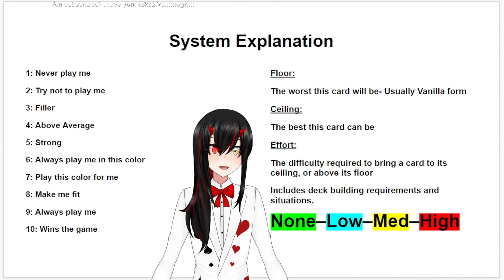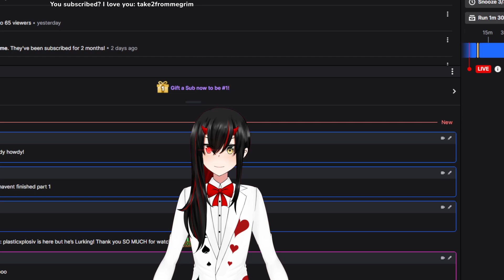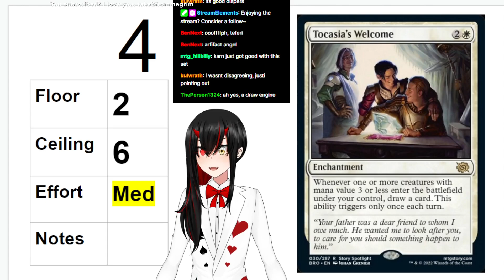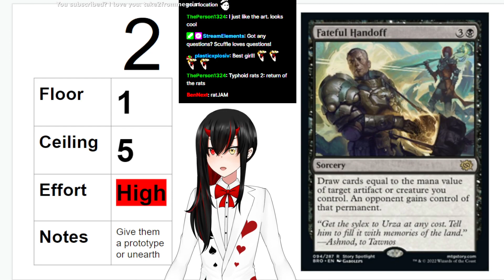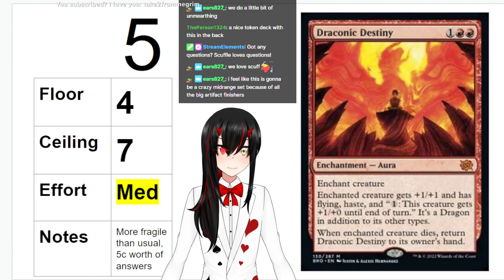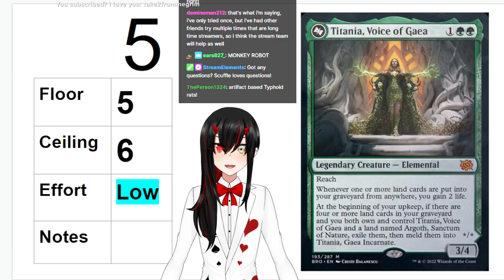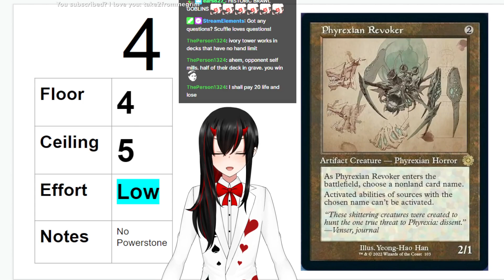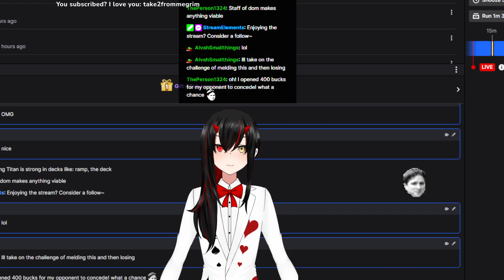The Brother's War Draft Set Review - Rares and Mythics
A full review of all of the rares, mythics, and retro artifacts from the Brothers' War!